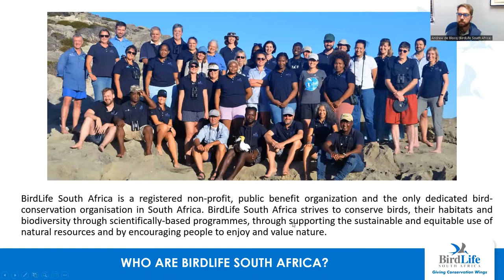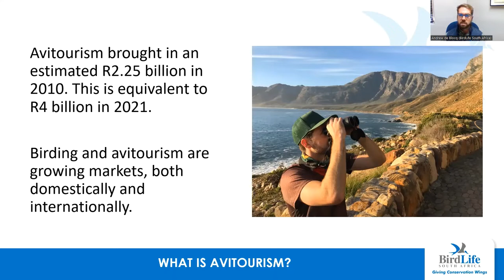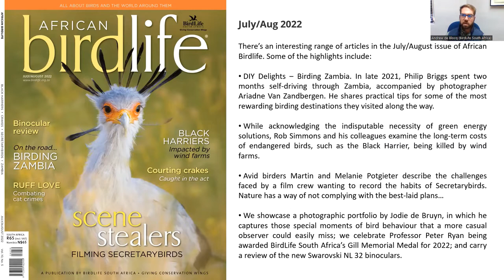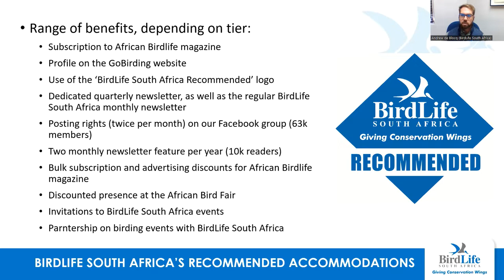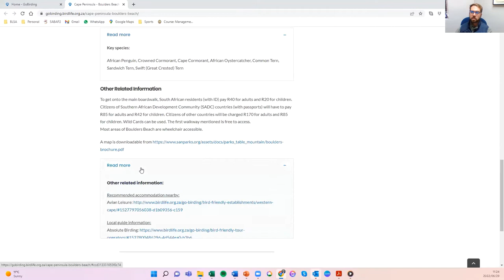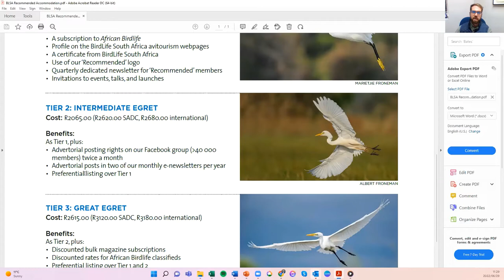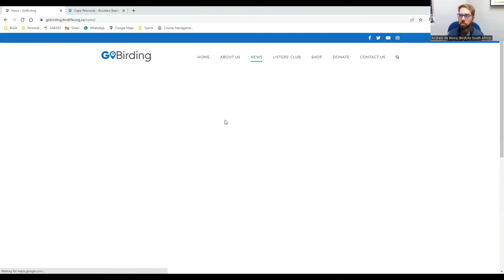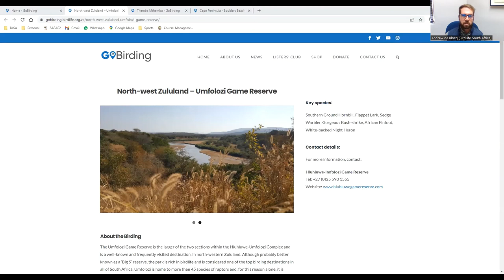GoBirding and BirdLife South Africa's Recommended Accommodations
Avitourism Project Manager, Andrew de Blocq, takes us through the benefits of signing up as a BirdLife South Africa Recommended Accommodation and the exciting new platform, Go Birding which is set to catalyze avitourism in South Africa.